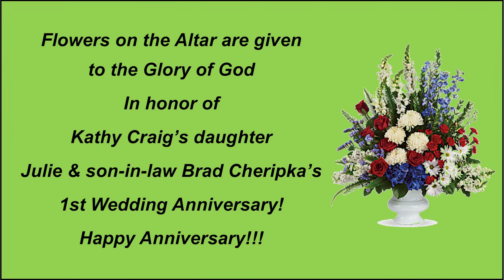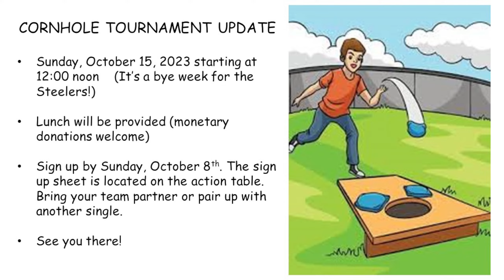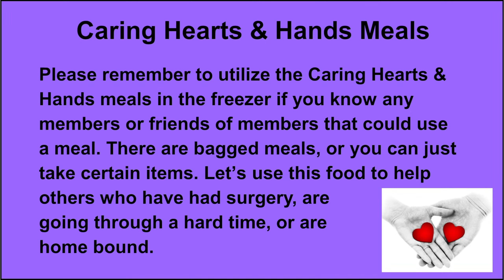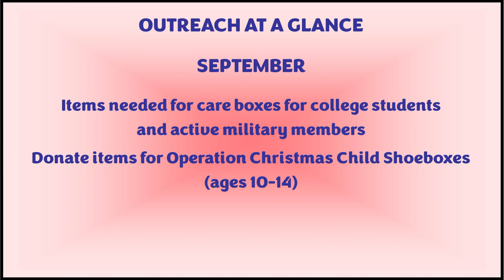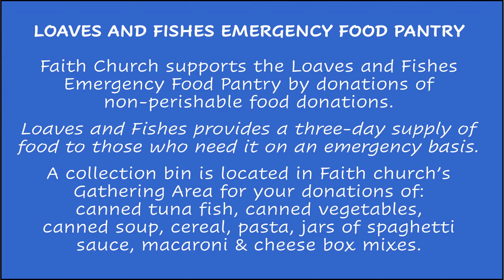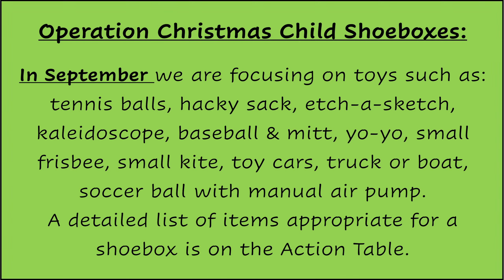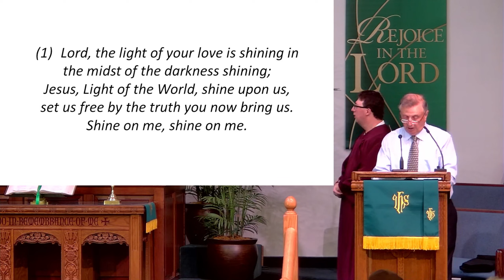Faith Global Methodist Church Delmont Sunday Worship w/ New Journey 9.10.23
Faith Global Methodist Church in Delmont will begin streaming our worship service at 10:15am on Sunday morning!

Please join us for our Fifteenth Sunday after Pentecost and Rally Day Celebration with New Journey!

If you would like to make a donation to Faith Church, you can donate